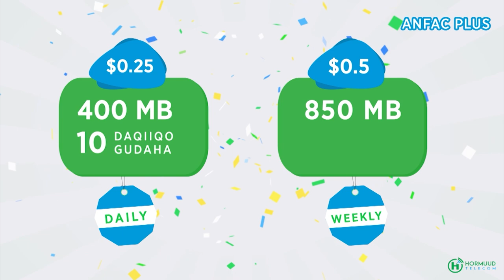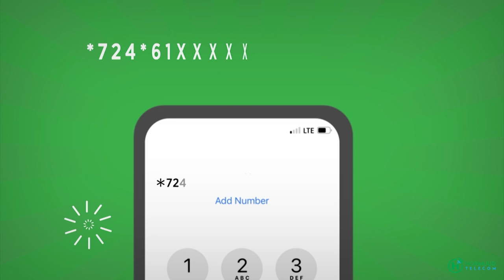Abshir Aweys oo soo bandhigay jimicsi cusub uu ku matalayo xaywaanaadka.